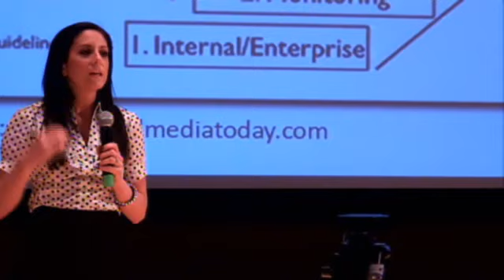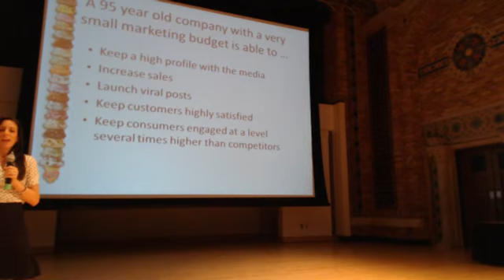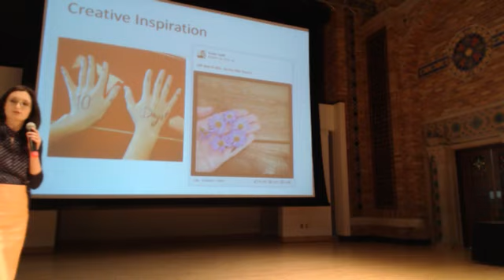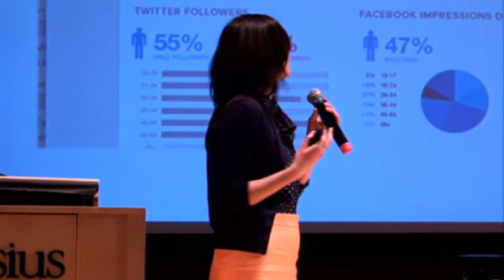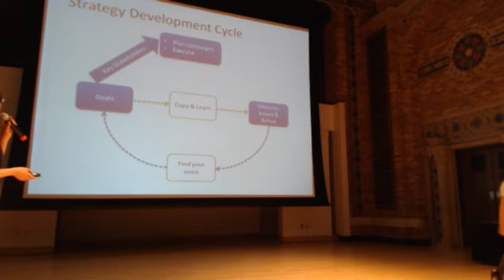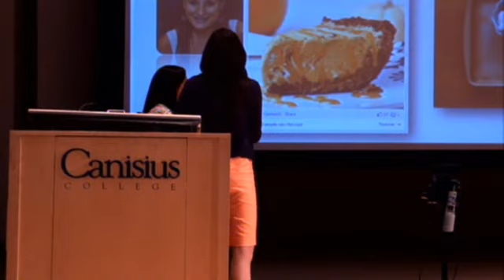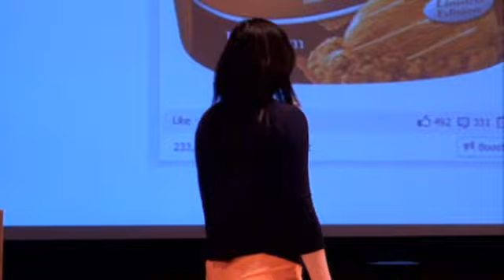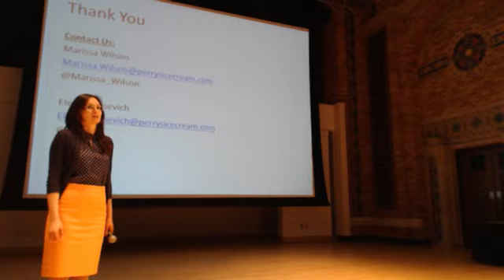Social Media Biz Summit - Perry's Ice Cream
Social Media Biz Summit May 14th 2013 at Canisius College Montante Cultural Center - Captured Live on Ustream